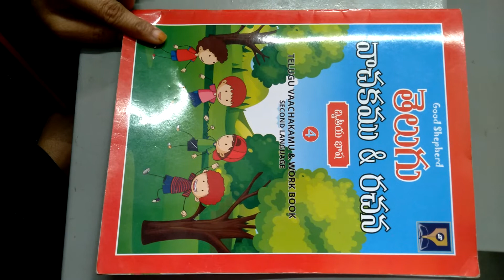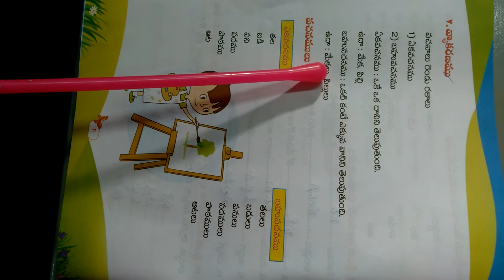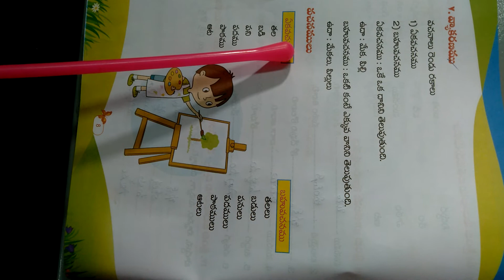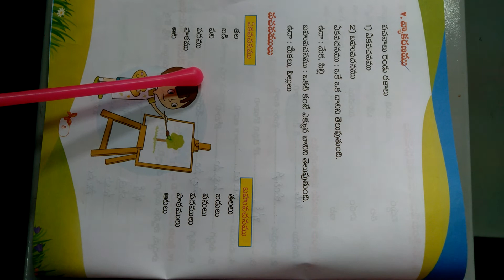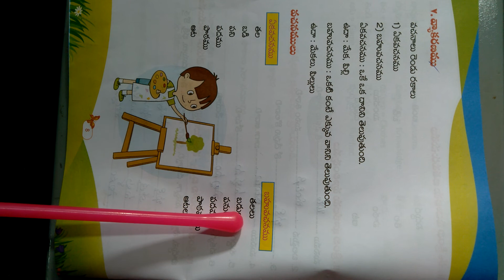4TH CLASS TELUGU MANCHIALAVATLU PART 6